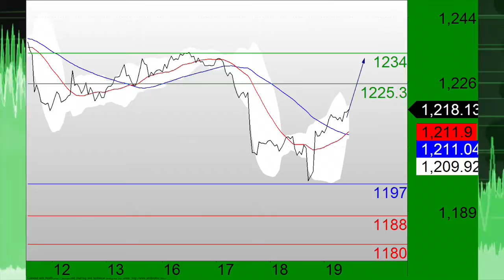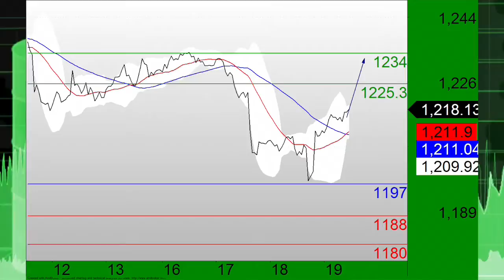TC PILOT 021915.m4v